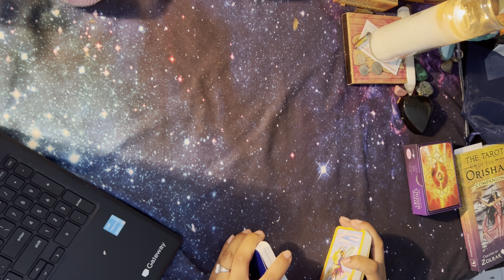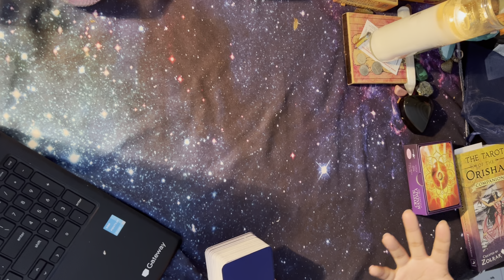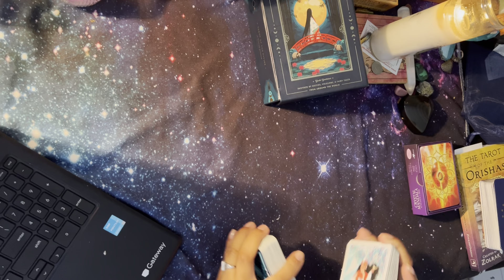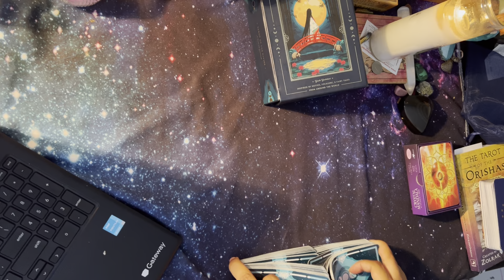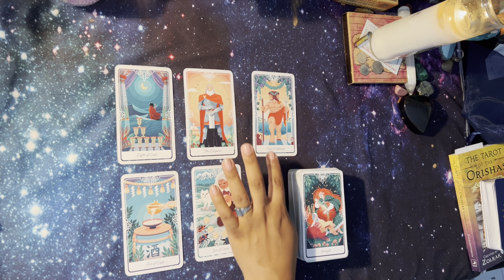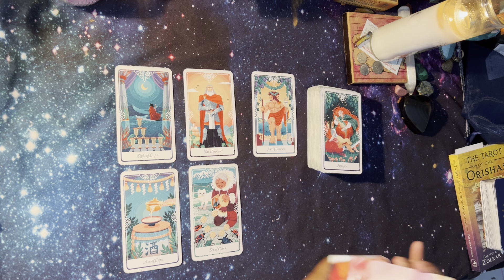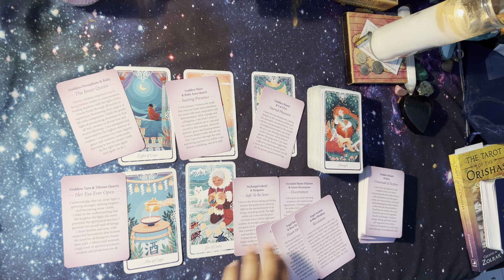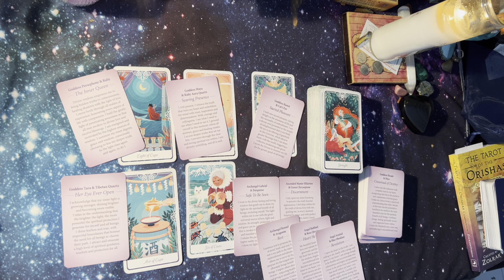It Takes Strength to be an EMPEROR in a room full of weak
🧿Decks used:
Beyond Lemuria by Izzy
The Kemetic Tarot deck
The Tarot of the Divine

My Astrology Blog : GetUrLemonade.blogspot.com

🔮Progressive Charts
🔮Learn Astrology 102
🔮Monthly Forecast
🔮Daily Horoscope Message
🔮Tarot message